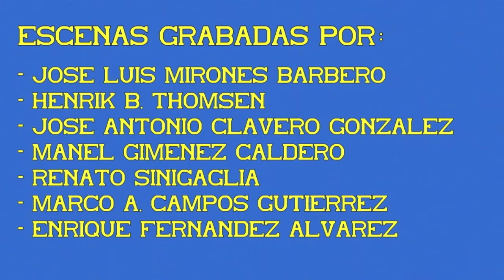Linea Santiago Vigo. Tramo 14: Arcade - Cesantes.